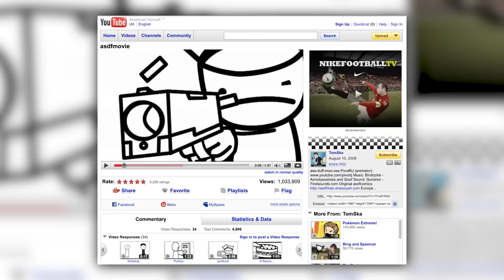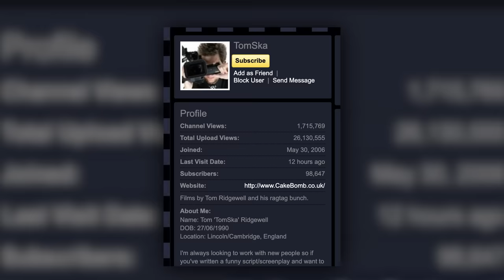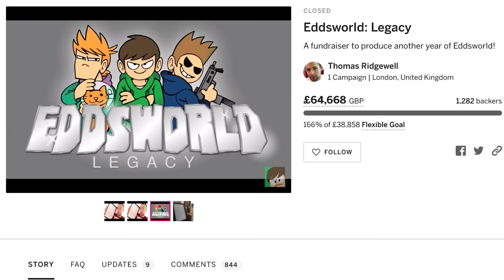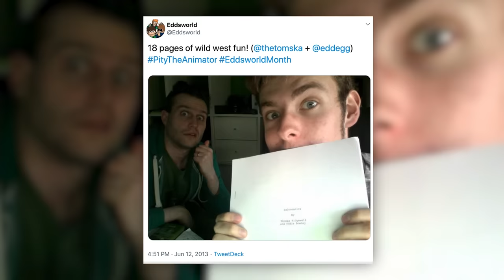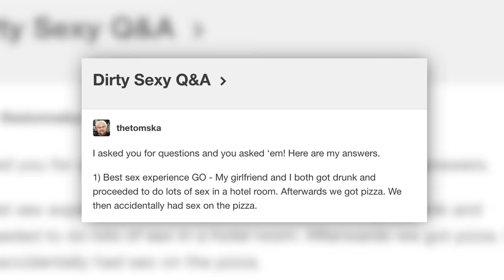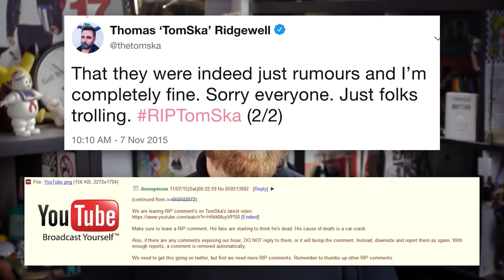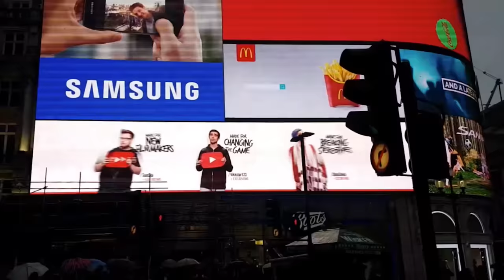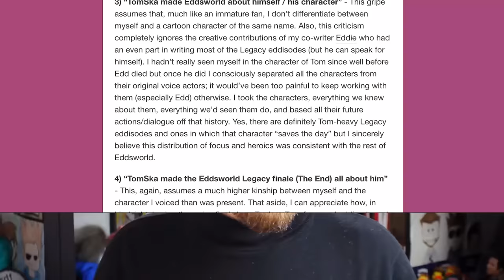The Complete History of Me (3/3)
Here's what I was up to between 2009 and 2018!